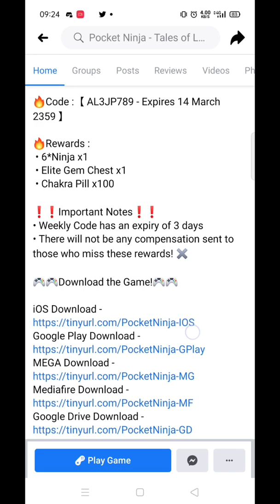Weekly Code Terbaru Pocket Ninja Tales of Leaf (Expires 14 Maret 23:59)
Kode mingguan telah keluar meskipun agak terlambat
Code: [ AL3JP789 - Expires 14 March 2359 Hours]